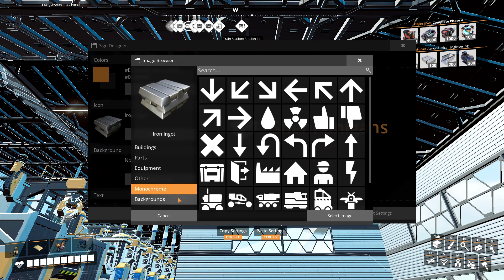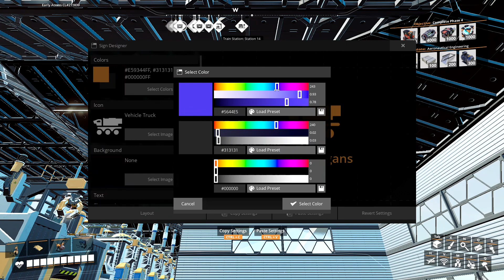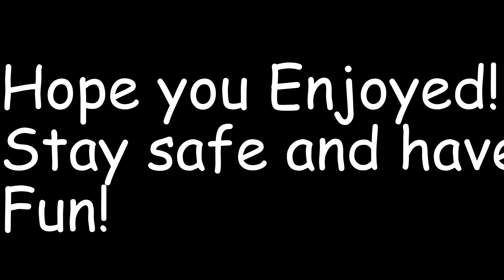Satisfactory Ep 297 Update 7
I think we are gonna add some trucks and stuff into the mix of crap in this build. See what come of it!